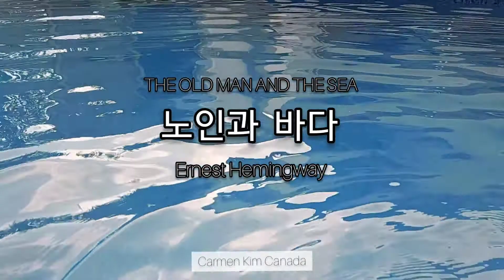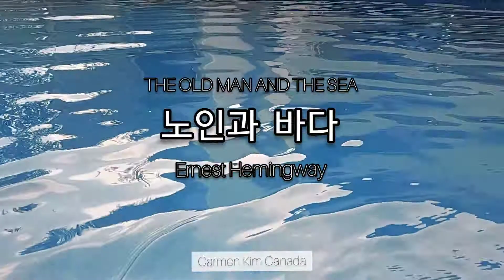🎧 책 읽어주는 카르멘 I 노인과 바다 #1 I 어니스트 헤밍웨이 I The old man and the sea I Ernest Hemingway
카르멘의 고상한 취미
듣고싶으신 책이나 시 신청 받습니다. ^^